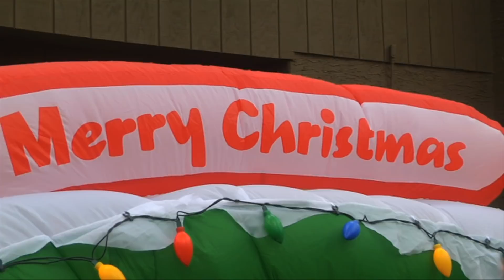BONDING OVER BUCKS | Drake and Adam LaRoche | Buck Commander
The Buckmen are scattered about the country searching for various forms of deer. Willie Robertson is under the weather and Adam LaRoche is over the moon with his son, Drake (who may or may not have gotten the first muley on Buck Commander).